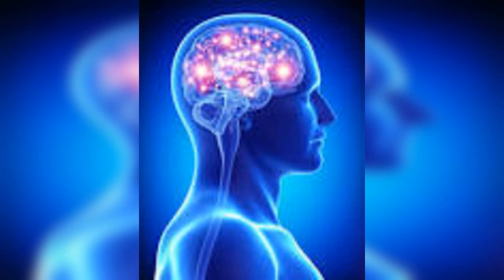Did you know Moringa can support brain health ?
Moringa: nature’s secret to a healthy brain

Moringa oleifera or commonly known as The Drumstick tree is a plant native to India and Nepal. Today, moringa is widely grown in Africa, Latin America and Asia due to its powerful health benefits.

Moringa powder, made from the leaves of the moringa tree, has a long history of medicinal uses. However, it’s not until recently that it has secured the term ‘brain superfood’ as more evidence points to its powerful benefits on brain health.
Based on current research, here are 5 ways moringa can boost your brain health.

It helps the brain reach its full potential

Moringa is known for its high iron content, which is essential for an optimal brain function. Your brain relies on healthy blood circulation and oxygen flow to perform its functions, and iron plays an important role in that.

Iron is a component of hemoglobin, the primary protein in your red blood cells. Without adequate iron, your hemoglobin struggles to carry oxygen as well as other essential vitamins and minerals to the brain. This can subsequently impact your overall mental clarity and capacity.

It improves communication within the brain

Your brain cells communicate through a number of brain chemicals called neurotransmitters. These neurotransmitters are made up of protein, and moringa powder offers a plant protein with all 9 essential amino acids. It’s truly a protein powerhouse!

The high protein content in moringa promotes a healthy production of neurotransmitters, which in turn affects your mood, emotions, sleep and learning abilities.

It enhances learning and memory

Moringa can enhance your memory by altering an enzyme activity in the hippocampus, the brain region that’s responsible for learning and memory.

It also has the ability to reduce oxidative stress and neurodegeneration - the breakdown of nerve cells in your brain. This allows you to learn new materials easier, retain information more effectively as well as reserve your brain capacity to do more of that!

It can reduce the risk of dementia

Due to its role in memory enhancement, researchers believe that moringa leaves extract may serve as a potential medicinal food against dementia and age-related memory loss.

In fact, recent study in rat models demonstrated that moringa has the ability to combat age-related dementia and potentially Alzheimer’s disease.

It helps keep the brain young!

Everyday, you are exposed to harmful pollution, environmental toxins, highly processed foods and sun exposure. These factors create free radicals, which consequently cause oxidative stress, cell damage and premature aging.

The humble moringa is extremely high in antioxidants, including flavonoids, polyphenols and ascorbic acid (vitamin C). These powerful plant compounds collectively help to reduce oxidative stress and inflammation, thereby keeping your brain cells young and active.

Given the research, it’s safe to say that moringa powder is an essential brain food. It’s packed with nutrients that are essential for a healthy brain function. What’s more fascinating, and perhaps revolutionary, is its potential to enhance learning and memory as well as keep your brain young